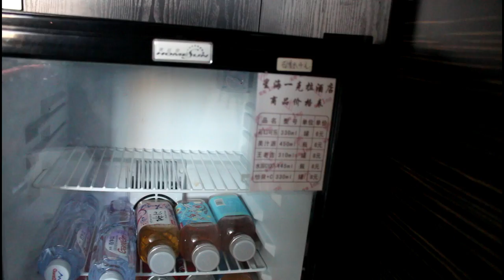$100 Per Night Hotel Room In China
A night well spent in Dalian(China)